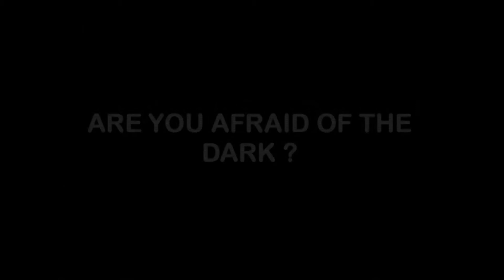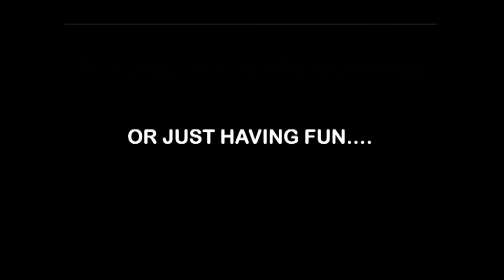2C Solar Light Cap - Don't Be Afraid 2min HD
Afraid of the dark?  Here's a solution - a light that is always with you. No batteries - uses solar power made in USA. Brilliant if you are looking for light weight adventure gear, or to add a reliable light to your grab bag or survival kit. Proven in extreme of Sahara heat to Himilayan cold, and natural disasters.